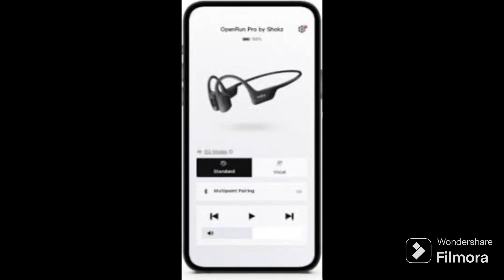openswim pro shokz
SHOKZ OpenSwim Pro - Open-Ear Bluetooth Headphones & 32GB MP3 Player, IP68 Waterproof, Bone Conduction Headphones, Secure Fit for Workouts, Running and Swimming, Built-in Microphone, Shokz App, Grey
Bluetooth + MP3 Modes + Shokz App - Stream Bluetooth music and podcasts, or listen phone-free with internal MP3 storage for up to 8,000 songs. Toggle between modes and tailor your audio experience with the Shokz App.
IP68 Waterproof Rating - With a triple-sealed design, OpenSwim Pro is fully sweatproof and can be submerged in water up to two meters deep for two hours, for built-in MP3 audio play while swimming.
Open-Ear Comfort and Connection - Our headphones are designed for enhanced safety and extended listening. Remain engaged with your surroundings while enjoying premium audio, in or out of the water.
9 Hours of Music & Calls - OpenSwim Pro technology delivers up to nine hours of continuous battery life, plus a 10-minute quick charge to immediately prepare for up to 3 hours of listening time.